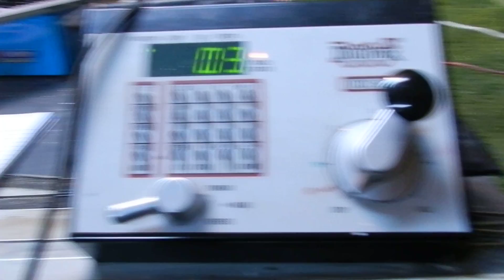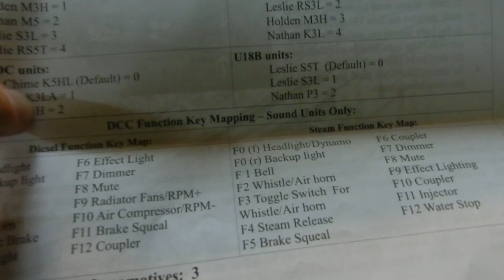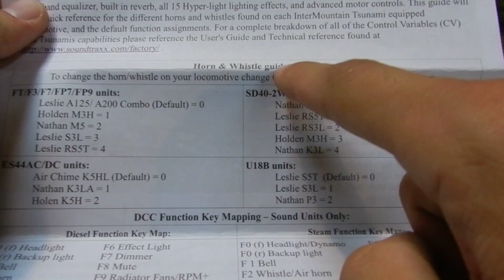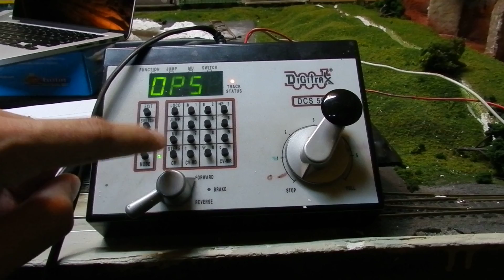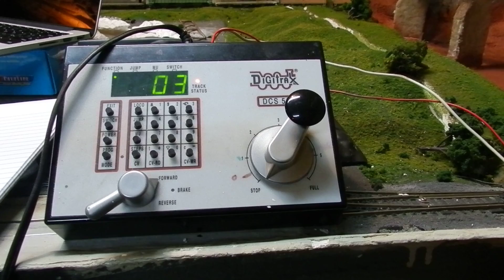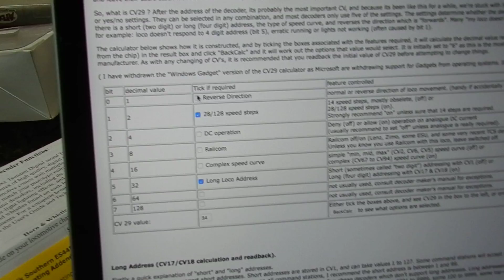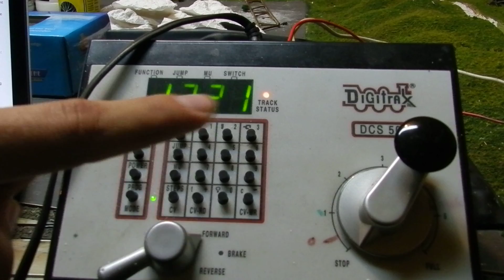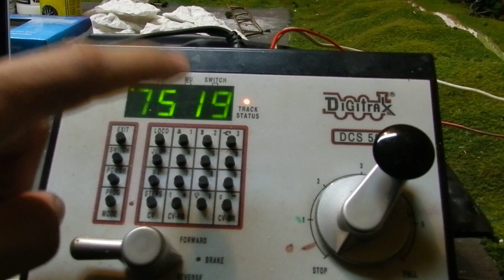DCC Programming Basics - CV's, Locomotive Addresses, Horns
All programming in this video was done real time with a digitrax zephyr (DCS 50) system, and an Intermountain Railway Company ES44DC (Norfolk Southern ES40DC)

This video covers:
-CV's what they are and what they do
-Programming CV with Digitrax Zephyr
-Resetting and recovering a locomotive to factory settings
-Programming a 4 digit address to almost any locomotive

Important things to remember:
- Setting CV08 to 08 will reset all settings to the factory value
- A locomotive that has been reset will respond to an address of 03
- Remove other locmotives from track before resetting in ops mode
- There are many ways to program these things, this is just one of them
- It is hard to ruin a decoder by programming it incorrectly, dont be afraid to try things (reset if and when needed)
- MTH locomotives are different
- You must select the locomotive prior to programming in ops mode
- Program CV 17 and 18 before CV 29

Essentially, this method splits the cab number into a 16 bit binary number, then assigns the first 8 bits into a real number, adds 192 and assigns it to CV17. Then it takes the last 8 bits, converts it back into a real number without any addition, and assigns that to CV18. Then Set CV29 to corresponding value you desire.

The site I used to calculate the values for CV 17,18, and 29 is as follows

I am not responsible for any damaged decoders, locomotives, self esteems, or failing relationships. You are choosing to watch this video, and you are choosing to change things on your locomotive. I am simply here sharing what I have found to work for me.